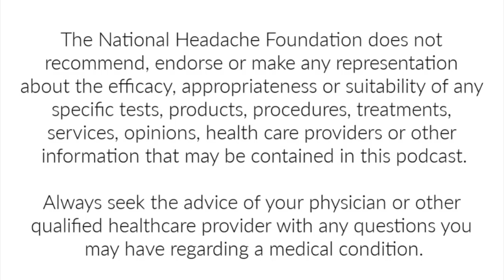Medical Update - VYEPTI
Episode 72: Lundebeck has issued a press release on their latest migraine medication - Vyepti. It is great news for those of us living with migraine disease. Dr. Tim Smith and Dr. Lindsay Weitzel discuss what the latest data from the RELIEF study means for us.